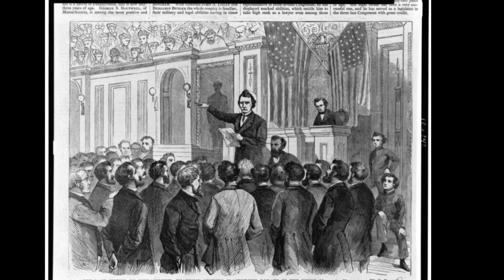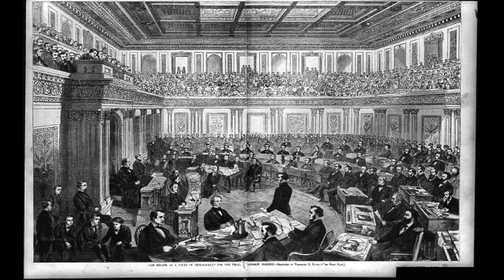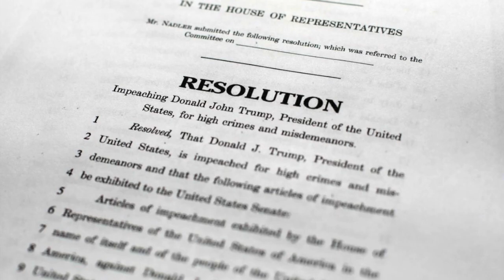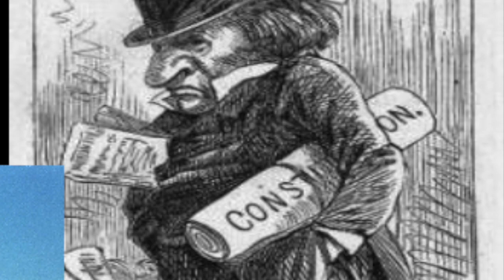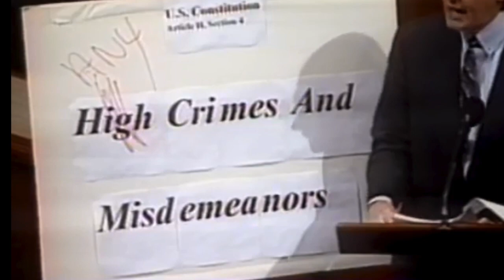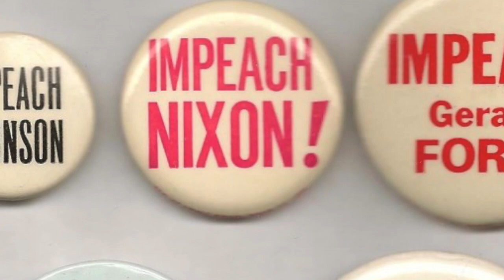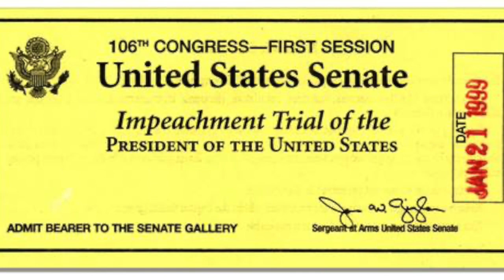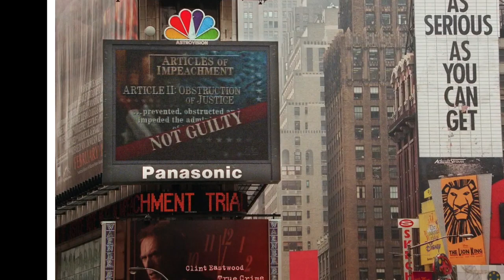Impeachment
We have never actually fired the President of the United States. But we sure have tried. It’s the biggest job in the country, so the road to termination is a long and fraught.  What happens after Congress initiates the process?

What is impeachment? How does the process play out?

Our brilliant friends Linda Monk (the Constitution Lady), Frank Bowman (author of High Crimes and Misdemeanors) and Dan Cassino (Political Science Professor at Fairleigh Dickinson University) are our guides to the Big Show.